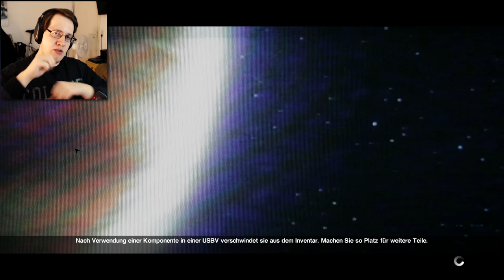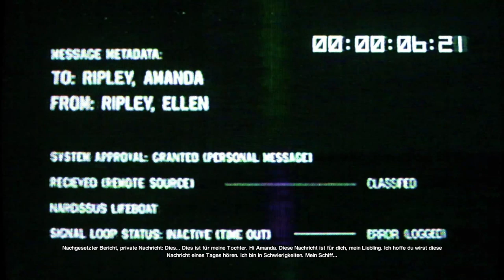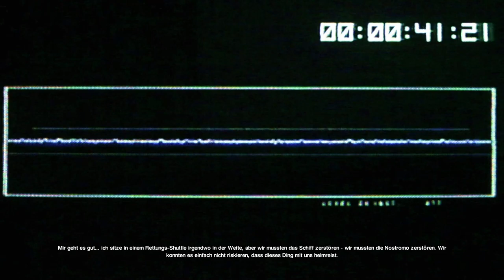ER WILL ALLES ZERSTÖREN! | Alien Isolation #12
Marlow ist bereit, alles zu zerstören, um die Aliens aufzuhalten!